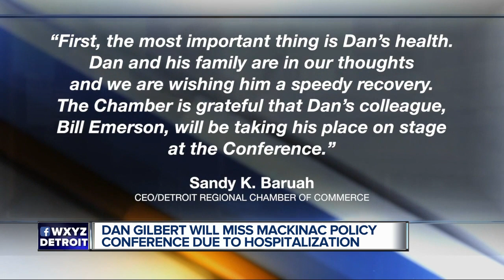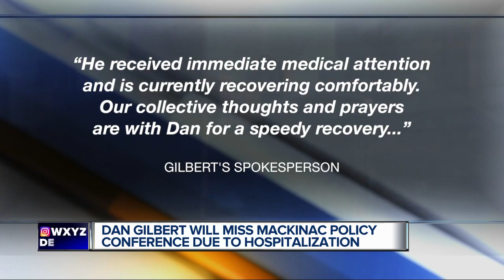Dan Gilbert will not be speaking at Mackinac Policy Conference due to hospitalization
Detroit entrepreneur Dan Gilbert will not be speaking at the Mackinac Policy Conference due to his hospitalization for stroke-like symptoms.